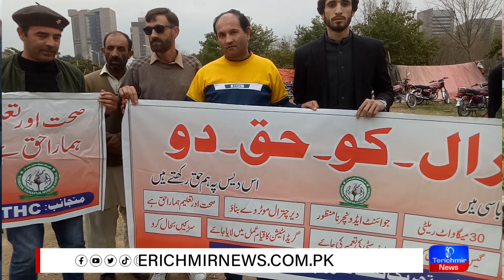Exclusive Interview with Fateh-ul-Mulk Ali Nasir | Chitrali Dharna in Islamabad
Exclusive Interview with  Fateh-ul-Mulk Ali Nasir
تحریک تحفظ حقوق چترال چترالکوحق_دو#